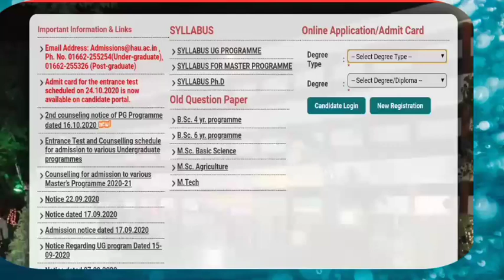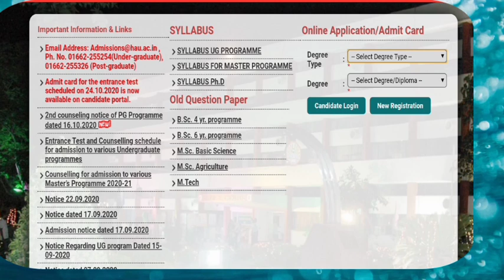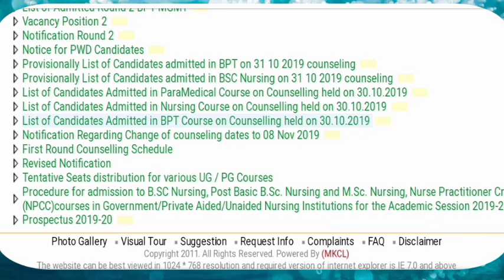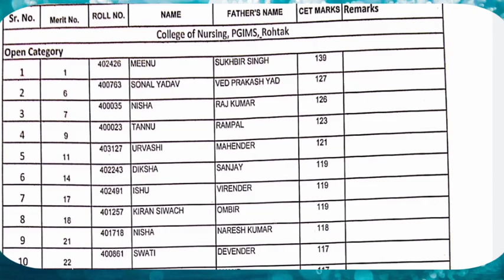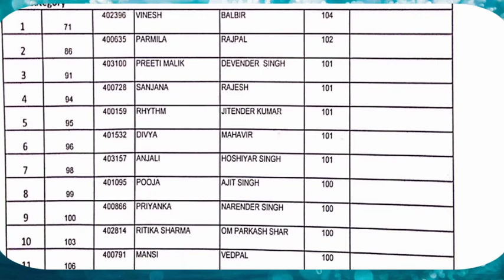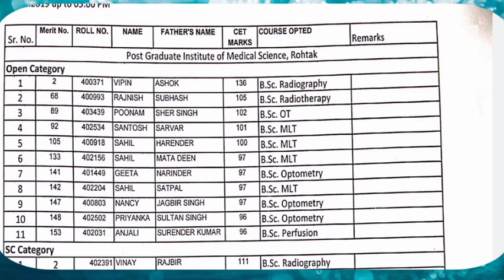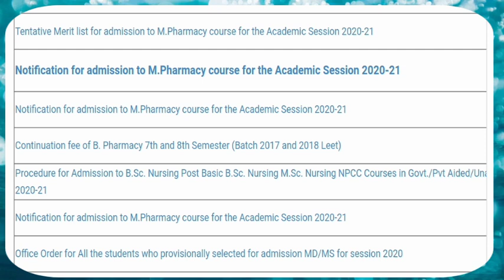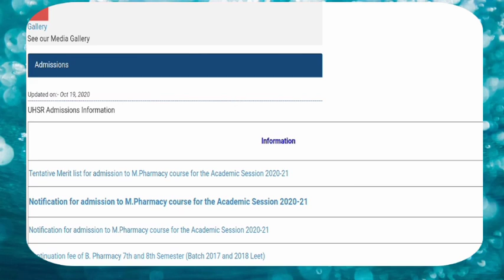ApplicationsForm/Cutoff Live Proof||BscNursing/Paramedical Application Form 2020|Dikshaphogat#